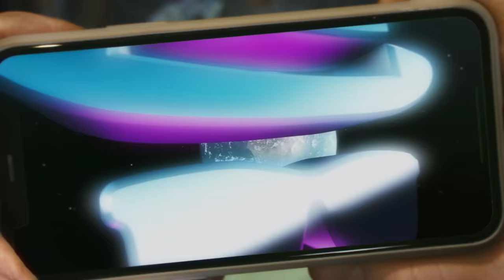Jan Delay - Intro (Official Video)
“Forever Jan” (25 Jahre Jan Delay) Das Best Of Album mit zwei neuen Tracks und beliebten Klassikern – OUT NOW 😎

Tickets für die „Best of 25 Years – die große Jubiläumstour“ gibt es ab Freitag, den 10.11.

31.05.24 Bad Iburg – Gartenparty
01.06.24 Radolfzell – Seefestival
02.06.24 Fulda – Museumshof Kultur.Findet.Stadt
15.06.24 Coburg – Open Air im Innenhof Porzellanfabrik
22.06.24 Trier – Porta Hoch 3 Open Air
05.07.24 A-Wien – Arena Open Air
08.07.24 A-Wien – Arena Open Air
19.07.24 Köln – Tanzbrunnen
20.07.24 Paderborn – Schloß- und Auenpark
24.07.24 Norderney – Summertime @ Norderney
25.07.24 Winterbach – Zeltfestival
26.07.24 CH-Etziken – Open Air Etziken
27.07.24 Freiburg – ZMF
09.08.24 Salzgitter – Kultursommer
21.08.24 Hannover - Parkbühne
22.08.24 Aachen – Kurpark Classix
23.08.24 Bochum – ZFR
24.08.24 Hamburg – Trabrennbahn
30.08.24 Lübeck – Kulturwerft Gollan
10.09.24 Berlin – Verti Music Hall
12.09.24 Leipzig – Parkbühne

Videocredits:
Produktion: mookwe GmbH
Director: David Aufdembrinke
Director of Photography: Felix Storp
Exec. Producer: Oliver Krupp

Styling: Ulrike Schlüter
Make Up: Milla De Wet
Assistant Producer: Sonja Collison
Production Assistant: David Czarnetzki
1. AC: Matthias Metzger
Gaffer: Stefan Rentel

Post Production: Paul’s Boutique
Post Producer: Felix Paul
Editing: Moritz Krist
Cartoon: Lars Paukstat
Illustrations: Henning Weskamp
Animation & Roto by: Flo Tiphine, Da.Vin, Moritz Krist
Colorgrading by: Kaeptn Post
Thanks to: Groove City, Viva La Bernie, Herr Von Eden

Lyrics "Intro"
YO ES GEHT EINS, ZWO, EINS ZWO, MIKROFON CHECK
WO HAST DU GESTECKT, VIEL ZU LANGE WEG
HAB BISSCHEN GERAPPT, MIT DENNIS UND MIT MAD
ABER JETZT BIN ICH BACK UND DER BEAT IS PERFEKT!
FRESHER THAN EVER, ENDLICH WIEDER MEINEN JOB MACHEN,
NACH DER ROCK-PLATTE AUF DIE KEINER BOCK HATTE
KOMM’ ICH MIT NEUEM DICKEN SOUND FÜR DIE MENSCHEN
DIE’S LIEBEN ZU DANCEN ZU TIEFEN FREQUENZEN
TSCHACK BOOM, UND ES RUMMST IM KARTON
DIE GROSSEN SCHLACHTEN WERDEN UNTENRUM GEWONN’
ALLER, SOUNDBOY KILLER, INTERNATIONAL
VON HAMBURG IN DIE WELT, WIE KARL LAGERFELD!

JA, ES SIND FINSTERE ZEITEN
ABER DAS MUSS GAR NICHT SEIN
LASS UNS DIE WOLKEN VERTREIBEN
ICH HAB SONNE DABEI
NUR POSITIVE VIBES, MANN
MIT NEM BASS UND NEM GROOVE
EARTH, WIND & FEIERN
UND ALLES WIRD GUT!!

EY YO, SIE NANNTEN IHN MUCKE, EINER DER DERBSTEN
BRAUCHE KEINEN BENZ, HAB 100 BANDS IN MEI’M HERZEN
HAB SIE STUDIERT, DIGGER, 80 SEMESTER
VON WU-TANG, OASIS BIS PANIK-ORCHESTER
BIN EIN ANDROID, AUS BEATS UND MELODIEN
RUF MICH NACHTS UM 3 AN UND ICH REFERIERE ÜBER QUEEN
GARDEROBE EXKLUSIV, WEIL MAN’S VON MIR ERWARTET
DIE CAP N UNIKAT UND DIE SCHUHE AUS’M DARKNET
UND JETZT GEHT ES AB JUNGS UND MÄDELS
ES WIRD WIEDER GENÄSELT, SING-SANG MIT SEELE
MUCKE AUS AMERIKA, DÜSSELDORF UND AFRIKA
ICH ESS NE ROTE PAPRIKA UND BAUE NOCH N KLASSIKER!

*Supported by YouTube Music*